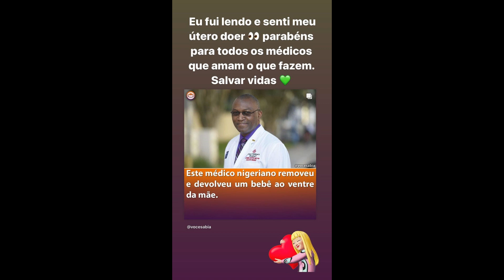STORIES DA NADJA PESSOA 20/08/2023